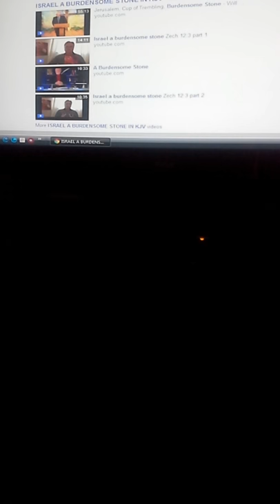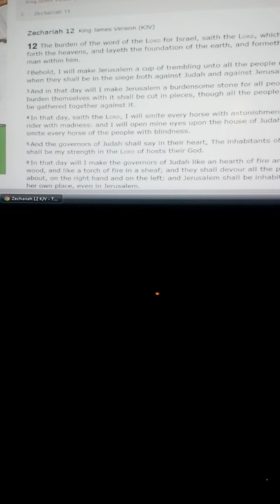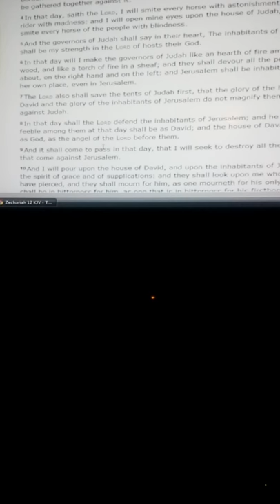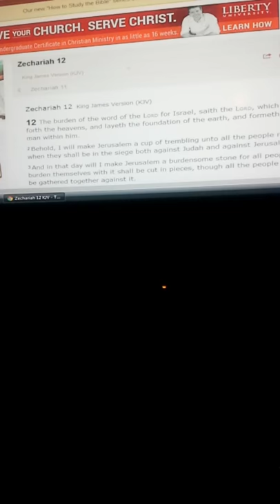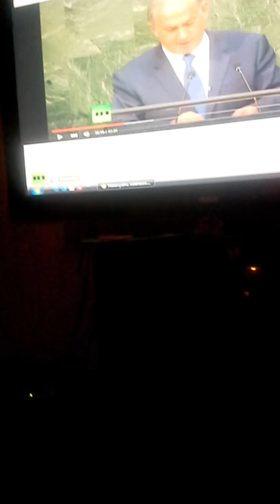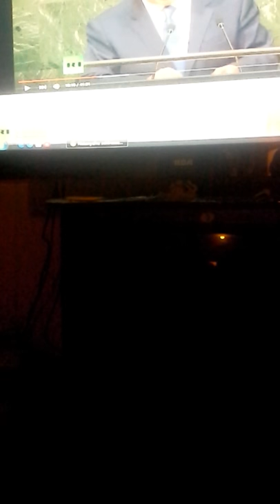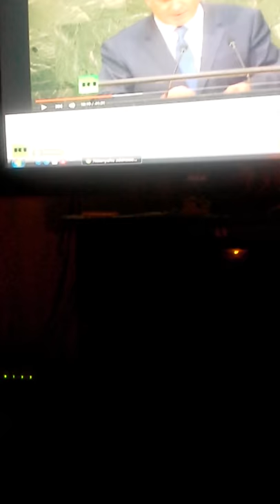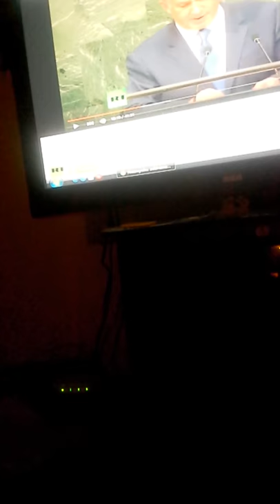Zechariah 12 ISRAEL Burdensome stone?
Please pray q Israel and the body of Christ